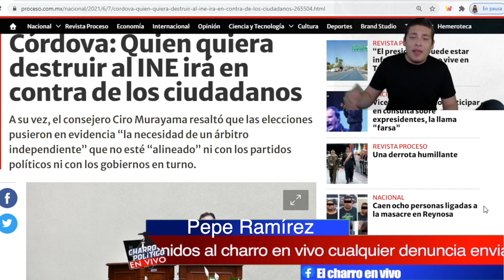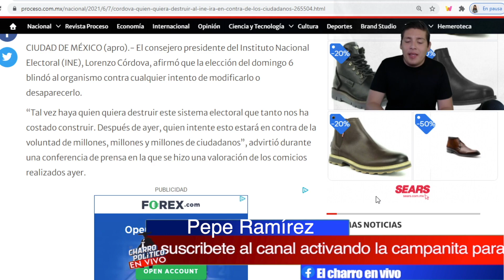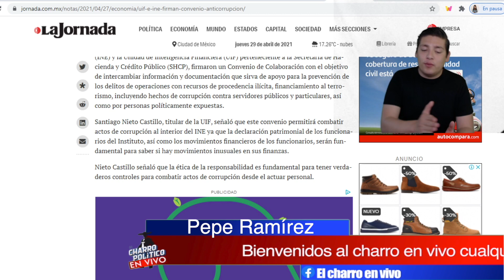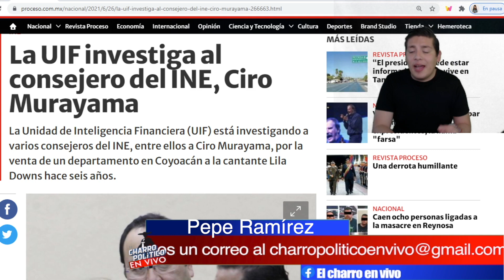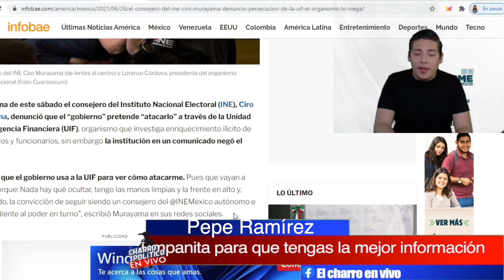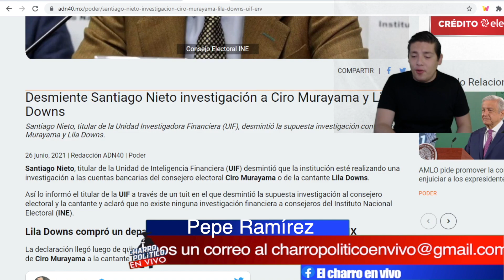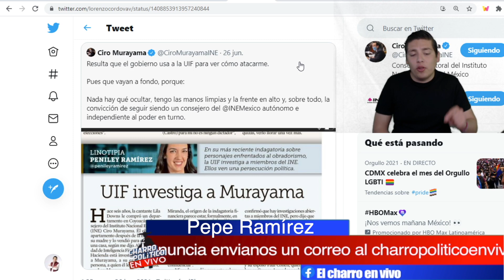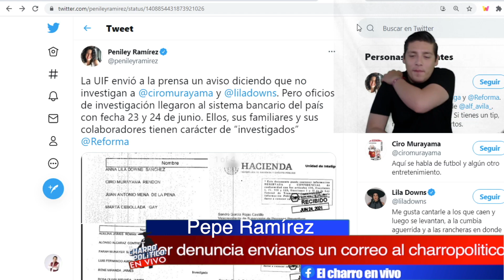ES EL FINAL! NADIE SE ESPERABA REVELACIÓN; SIN SABERLO LENCHO TRAICIONÓ A MURAYAMA ¡AMLO LO TRONO!